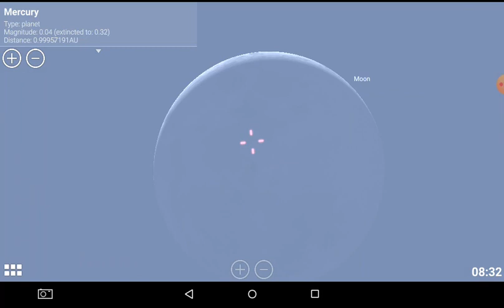TL Occultation Predictions Mercury Lunar 2097.11.06.07.48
Okultasi Merkurius Bulan di langit Surabaya